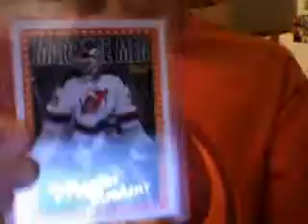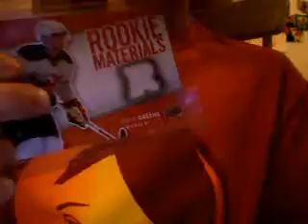narutoxdevils30's webcam recorded Video - November 01, 2009, 01:53 PM